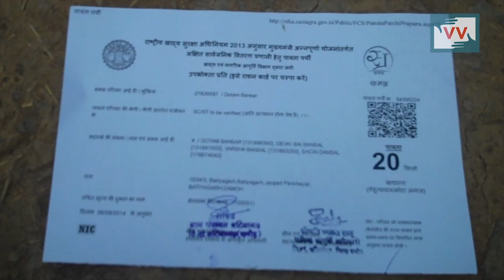IMPACT | 130 people have received the ration card | Arti reports for IndiaUnheard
Community correspondent Arti Bai Valmiki reports from Madhya Pradesh for Video Volunteers.